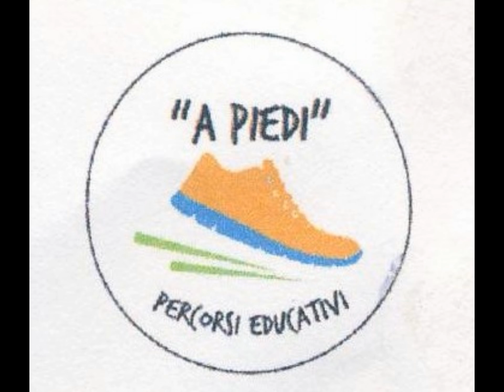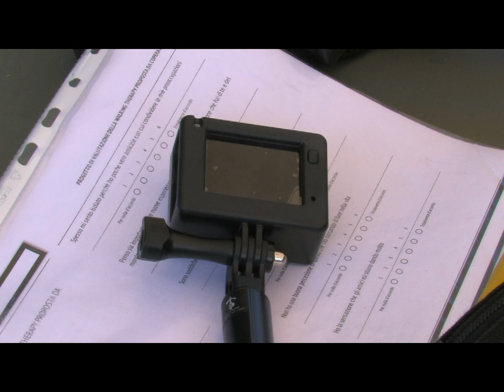Luglio 2018 - A piedi per ritrovare se stessi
In cammino per ritrovar se stessi. E' il progetto "A Piedi", una settimana attorno al lago di Garda. La proposta di Area ad un gruppo di ragazzi difficili, perchè possano imparare a fare... un passo alla volta.